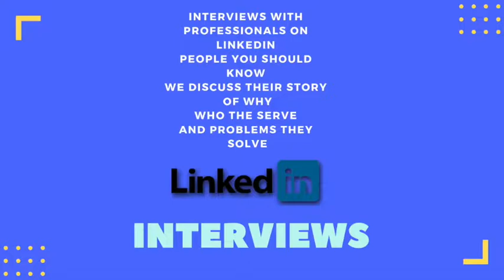Solbeg LinkedIn Interviews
LinkedIn Interviews Episode 1
In this episode we meet Robert Whalen of Solbeg Software

Belarus is a growing technology hub with world class engineering and development talent coming out of technical schools.

Solbeg acts as a software development partner to customers in various industries including finance, funded startups and health care.

We talk to their U.S. team leader Robert Whalen about what makes Solbeg unique, the problems they solve and the people they serve.